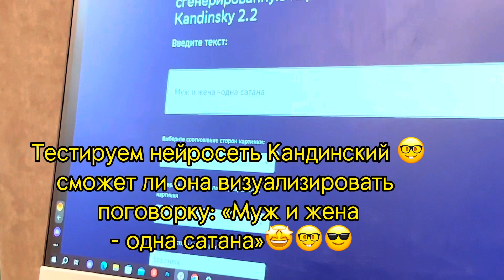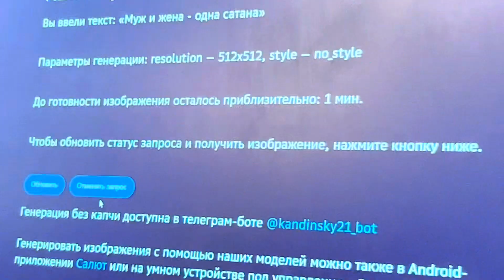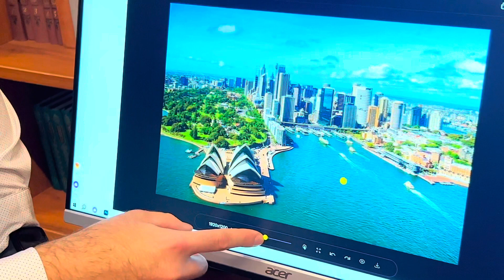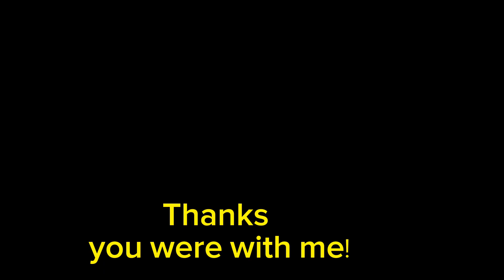VR with “School gadget” for older people lVR zone, XBox, neural network, gifts! older joy vr #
Today, the winners of the educational project on computer literacy "Gadget School"  for older people were awarded at the Lomonosovsky Moscow Longevity Center!🤩 And that means me too🤓

Three stages of the competition are behind us! And here is a joyful moment!
Before the presentation of gifts we PLAY: we talked with neural networks, visited VR excursions, and I also danced and played big tennis! But I like tennis more live, but the movements and music of the dance are very much 👍
I'm starting a new photo and video club! Therefore, it was not superfluous to consult with the neural network!😍😎🥸

To be in a good form and ready for changes!